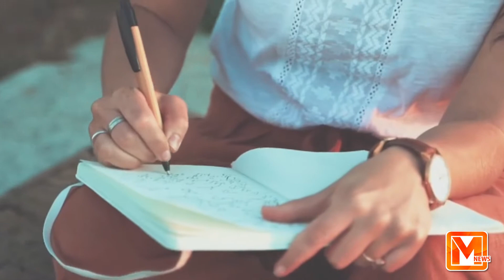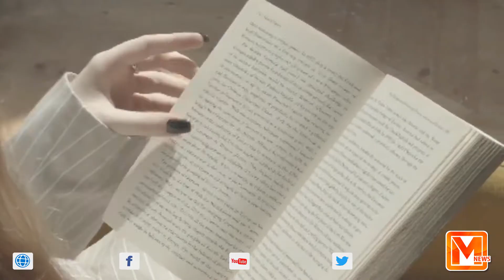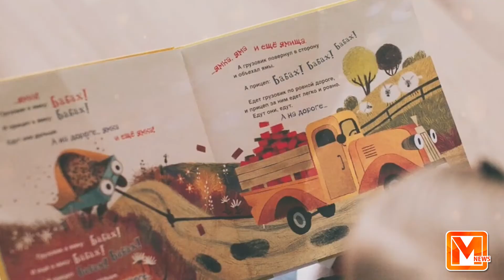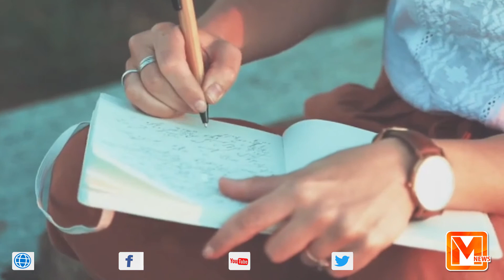Koh Kaaf History | Pariyon ka Khufia Alaqa | Koh Kaaf Documentary In Urdu Hindi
Koh Kaaf History | Koh Kaaf Documentary In Urdu Hindi  | Pariyon ka Khufia Alaqa |
METRO TIME NEWS LIVE - 24/7 Live Streaming
METRO TIME NEWS LIVE | Latest Pakistan News 24/7 | Headlines, Bulletins, Special & Exclusive Coverage Watch the latest Pakistani News Live, Headlines, Bulletins, Exclusive and special coverage of Pakistan and all around the world.

METRO TIME NEWS Programs
• On The Issue with Zeeshan Ali
• Real Talk with Sabeeha Bukhari
•Hum Dekhain Gy with Tahir Mehmood
• Jurm Kesy ? with Natasha Rehman